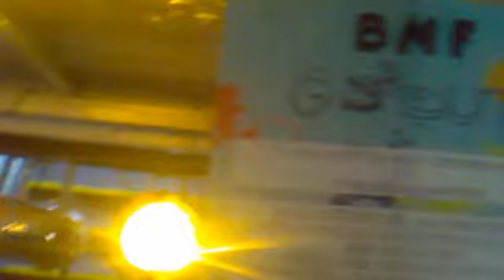BMF /Óbudai Egyetem/ GólyaHajó 2009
GrindHouse PlanetTerror